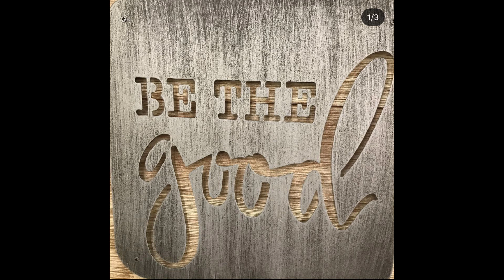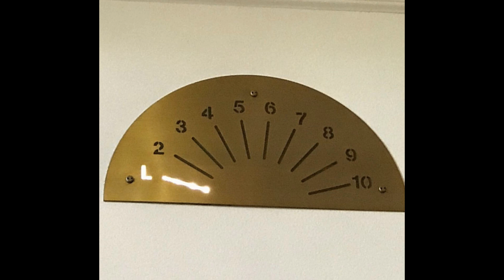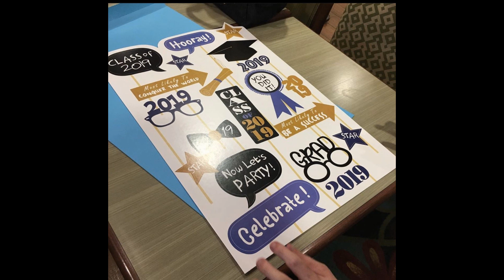Instagram 2019 Up to July 4th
I had a request to do a slide show for my Instagram photos and after thinking about that, I decided that might just be a neat recording to have so here is the 4th installment from the year 2019 up to July 4th. Thanks to Stella for requesting this series. Installment number 5 will pick up where this one left off.